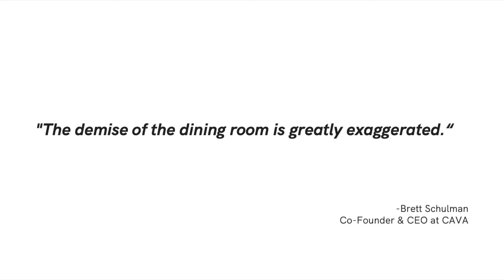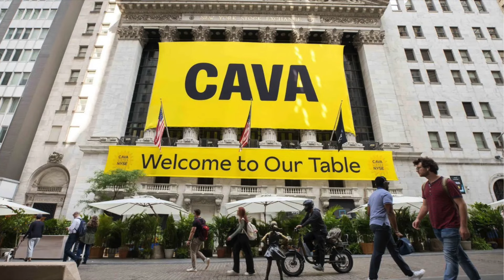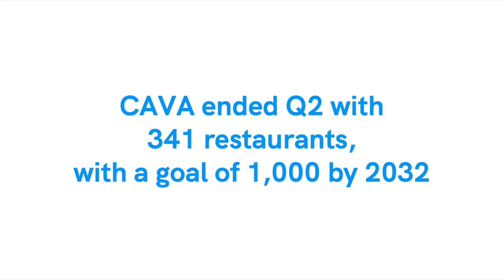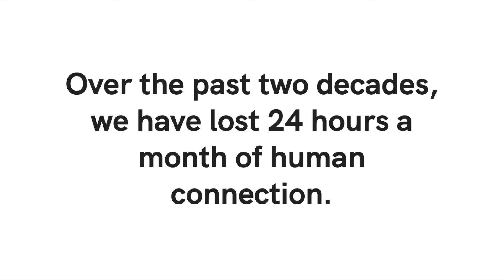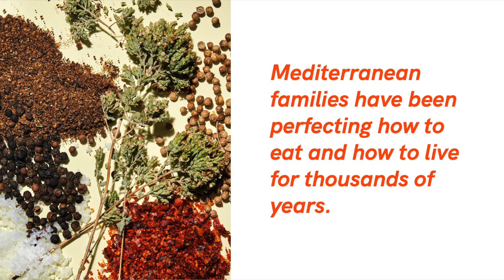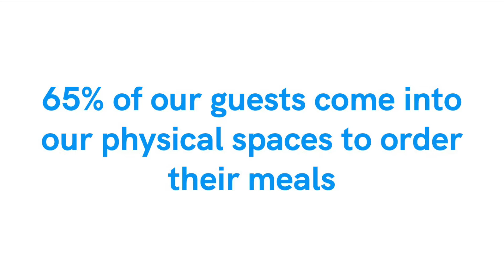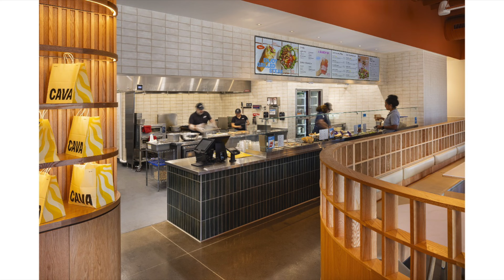Inside the Evolution of CAVA's Restaurant Design | Melissa Ng speaks at RestaurantSpaces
CAVA has been a public company for a little over a year and is on a rapid growth trajectory. You may have heard people refer to them as the "new Wall Street darling" or "the next Chipotle." But right now, the brand's focus is on ensuring it doesn't lose the essence of its core concept while fulfilling its mission to be a category-defining Mediterranean Brand.

A big part of this is the experience guests have in their restaurants - this year, they opened 3 Pilot Locations as part of their Project Soul Initiative, a beautiful new design that speaks to the warmth of hospitality and welcomes everyone to their table.

At RestaurantSpaces, Melissa Ng, CAVA's SVP of Design & Construction, shared how they're leaning into the in-restaurant experience and walked us through the evolution of the brand's design from Restaurant #1 to Restaurant #351 and beyond.